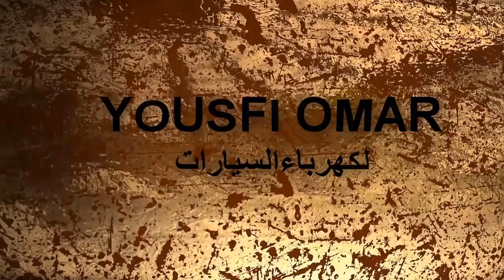تركيب عمود الكامات how to install cam shaft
في هدا الفيديو ابين لكم كيفية نزع وتركيب عمود الكامامات.عمود الكامات.الكامات.لربركام
لا تنسى دعمنا بإشتراك للقناة شير ليصلك الجديدعن الشروحات
مواضيع قد تهمك
مواضيع عن تركيب محرك السيارة